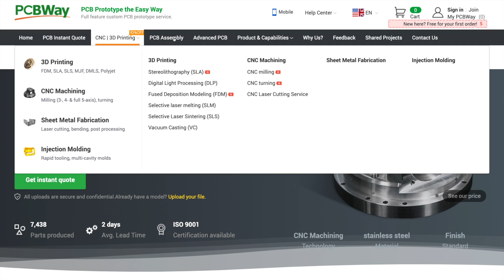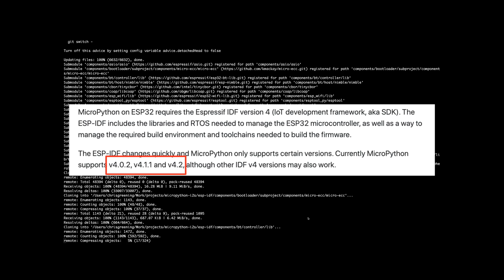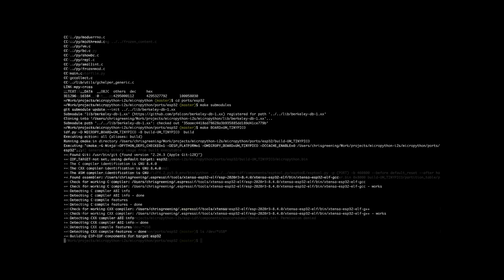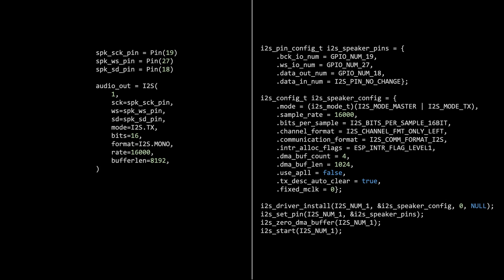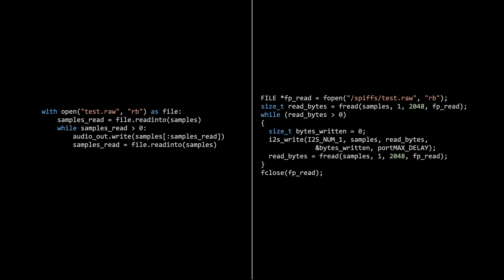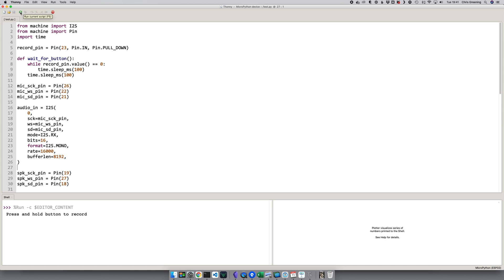MicroPython I2S Audio with the ESP32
I2S is now in the main branch so you should be able to use the nightly builds. If you follow this video then you'll need to replace "bufferlen" with "ibuf" - thanks Anders Weile for flagging this up.

Does Micropython support I2S Audio on the ESP32? Almost - let's build a custom version that includes support and try it out.

I2S is not yet officially supported, but there is a Pull Request on GitHub that adds it in.

We can build a custom version of Micropython pretty easily.

And then we can get a copy of Micropython

The full commands to set up the IDF are:

cd esp-idf
./install.sh
. export.sh

And then to build our custom version of Micropython:

git fetch origin pull/7183/head:i2s_support
git merge i2s_support
make -C mpy-cross
cd ports/esp32
make submodules
make BOARD=UM_TINYPICO

You can find a bunch of sample code here for the I2S pull request

You can pick up the I2S Amplifier (MAX98357)